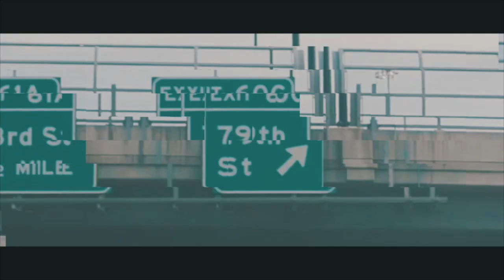Why I Quit Being A Teacher in Chicago